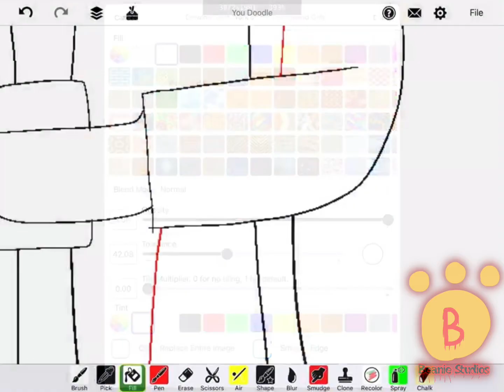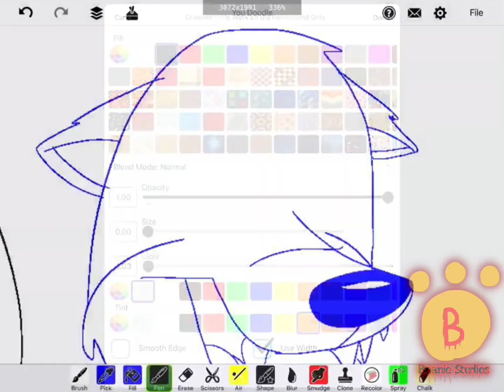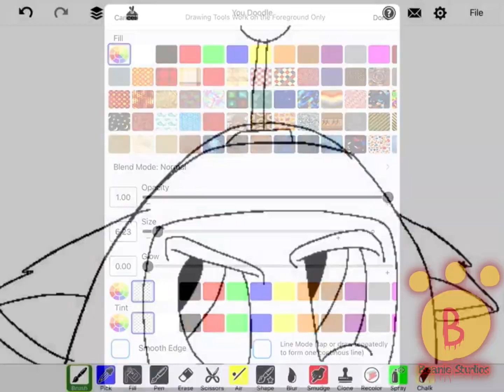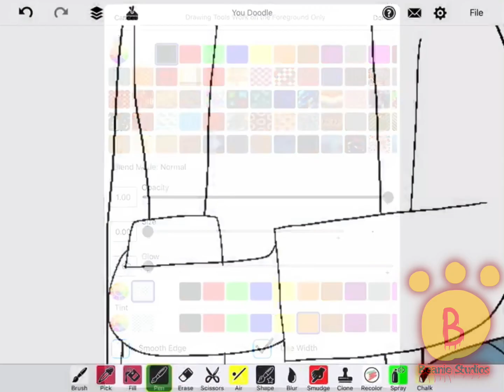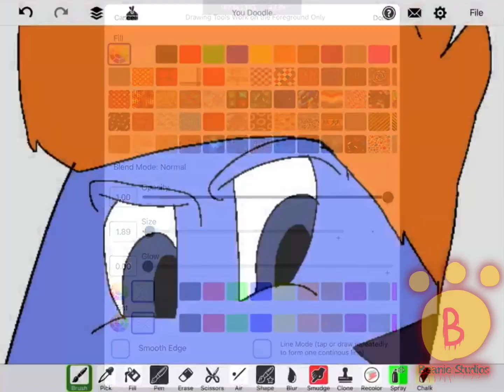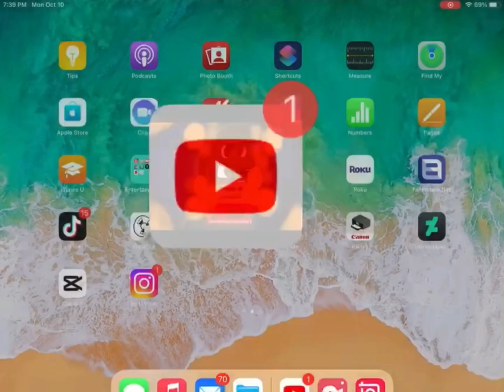(Beanie Video and Speedpaint) : Regular Futurama Cosplays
Guys check it out my first and 🎃Halloween speed paint video 🎃since I draw Mordecai and Rigby from Regular Cosplay as Phillip J Fry and Bender from Futurama ^^
Drawing design by Brianna Aumondreaux/Beanie122001 (Me)